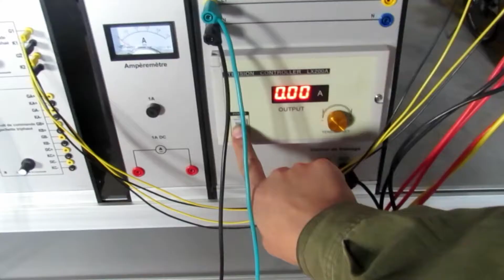ZE3180T Speed Regulation Experiment Of Thyristor Semi-Controlled Rectifier Motor Didactic Equipment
The training sets include a variety of types of thyristor typical application circuit units, through the related experiments, can be familiar with thyristor electrical characteristics, to master the control principle and control mode, raises the student the corresponding knowledge and skills, suitable for higher vocational colleges, higher technical, secondary vocational school and technical school related professional teaching and skill training evaluation.